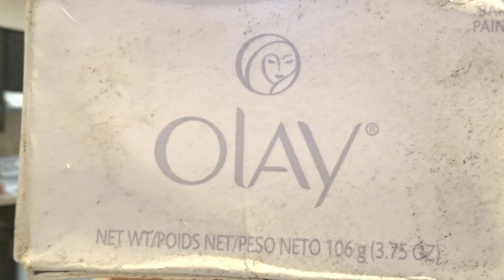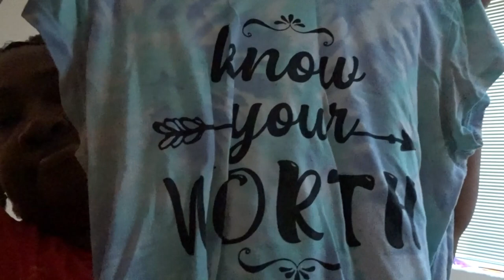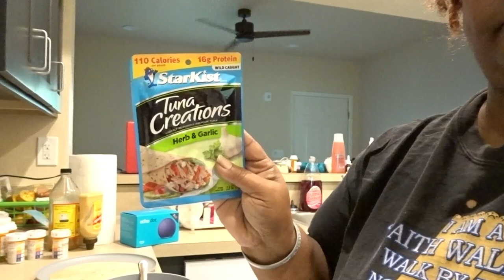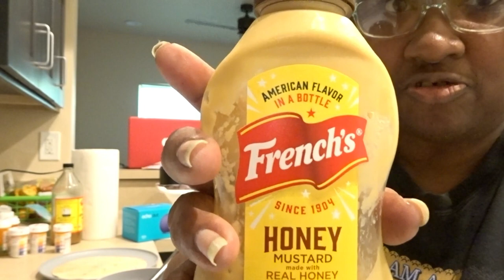HERE IS MY MORNING ROUTINE YT FAM ENJOY THIS VIDEO